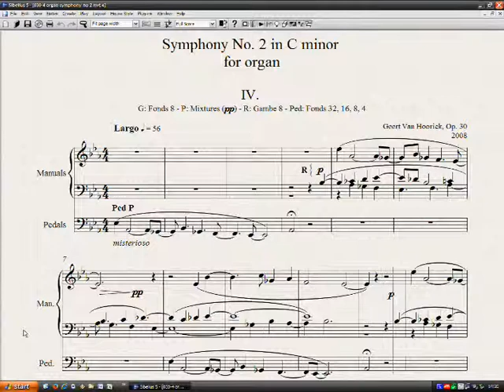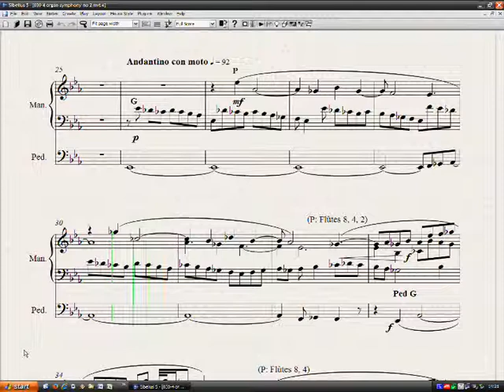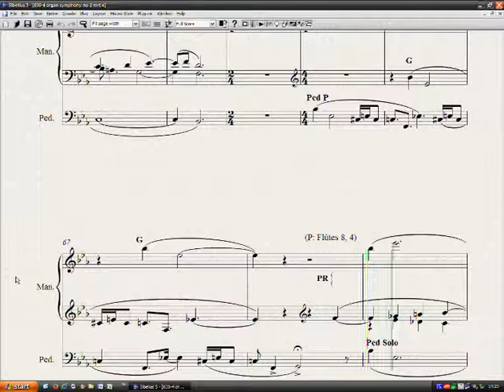Organ Symphony No. 2, Op. 30 - IV. Largo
Symphony No. 2 in C minor for organ, Op. 30 (2008) - IV. For the most recent version of the sheet music (for free !)
The Organ Symphony No. 2 is is neo-romantic, extravert but profound, and consists of 5 movements. The 1st one is severe and monumental, moderately fast and in sonata form (but development section and reprise are in one). The 2nd one is very intimate and slow, in Lied form and has a religious atmosphere; two captivating and ever flowing themes can be distinguished. The 3rd one is a playful and very fast scherzo. The 4th one is mysterious and slow, a bit choral-like, and in Lied form. The 5th and final movement is vivid and fast and in sonata form; in the coda the main theme of the 1st movement returns majestically and the piece ends in a solemn way. Registration indications (based upon the Hauptwerk sound set of the Mutin / Cavaillé-Coll organ of the Notre Dame in Metz) are intended as a help and are mainly notated as in late French romantic organ music (Widor, Vierne).  In 2016 I have revised the piece, checking every registration indication and every bar and I can assure now that the piece is entirely playable (the only problem may be the quick sixteenth notes in the pedals of the Scherzo) and that it will sound great if you follow my registration indications. The recording (digital performance in Sibelius 5 with Garritan Personal Orchestra, not Hauptwerk !) gives, besides the registration indications, a scant indication of the sound I want.
Comment on the former SibeliusMusic chat page: "... all I can say that is that your music is so appealing. I miss words to describe my feelings ..."